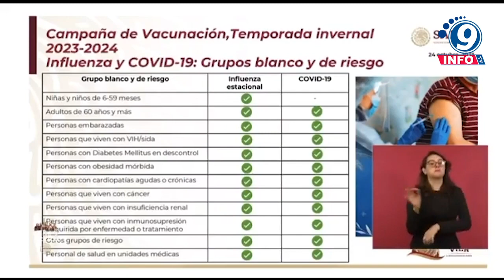Avanza la vacunación invernal contra la Influenza y Covid 19 en la república mexicana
El Subsecretario de Prevención y Promoción de la Salud de México, el Dr. Ruy López Ridaura, anunció el seguimiento que se le da a la campaña de vacunación invernal destinada a proteger a la población más vulnerable del país. La iniciativa tiene como objetivo administrar simultáneamente las vacunas contra la influenza y el COVID-19 a los adultos de 60 años o más y a los niños de 6 meses a 59 meses de edad, en un esfuerzo por agilizar la inmunización y garantizar la protección de los grupos más susceptibles a estas enfermedades La campaña de vacunación invernal se ha convertido en una prioridad para las autoridades de salud de México en vista de la llegada de la temporada de frío y la preocupación por la posible coexistencia de la influenza y el COVID-19. Siendo la misión principal, salvaguardar la salud de los mexicanos, la administración conjunta de ambas vacunas es un enfoque innovador para optimizar la respuesta a esta situación.